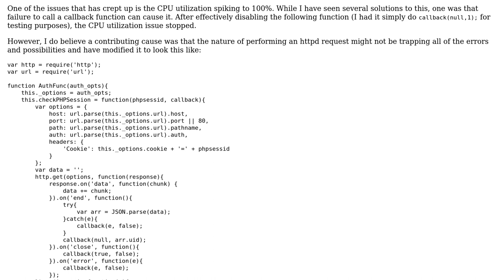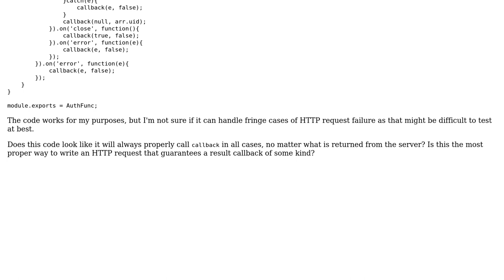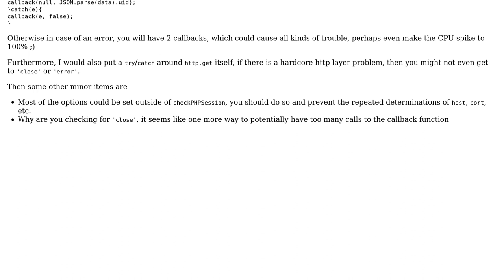Socket.IO handshake module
With thanks & praise to God, and with thanks to the many people who have made this project possible! | Content (except music & images) licensed under CC BY-SA | Music | Images & others | With thanks to user Mike user konijn user Jamal and the Stack Exchange Network Trademarks are property of their respective owners. You are responsible for your own actions.